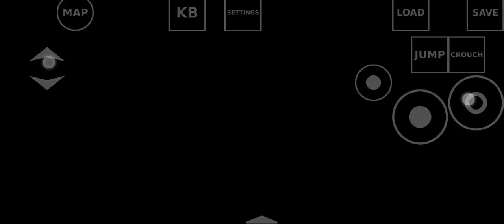Patrick's chaotic adventure pt2 (final)